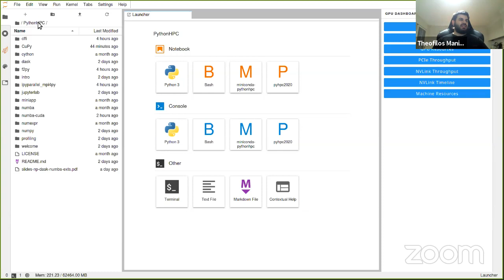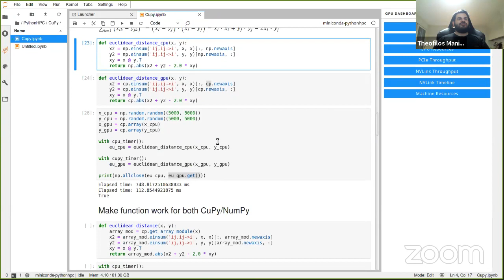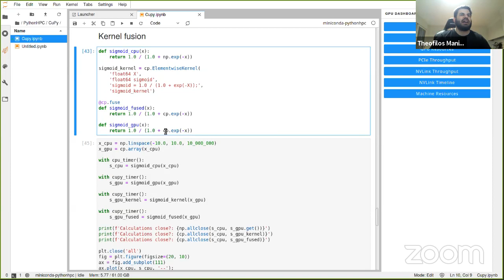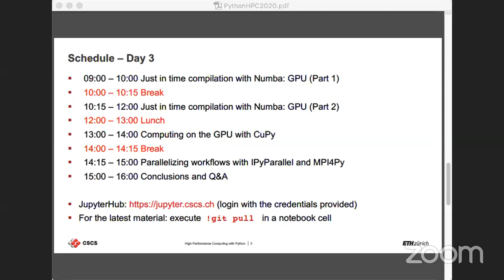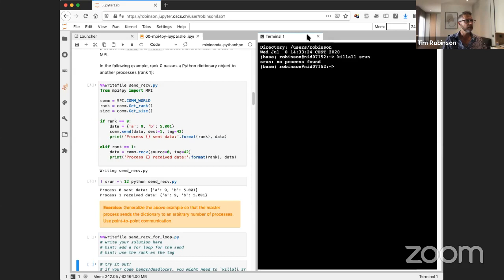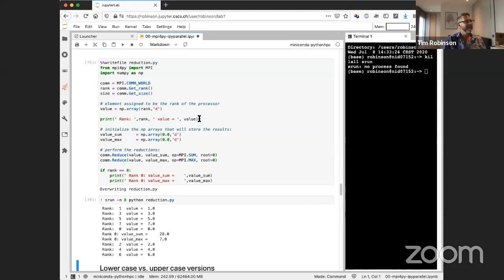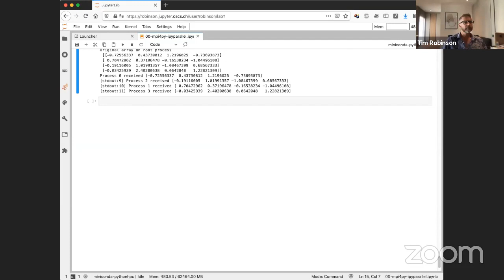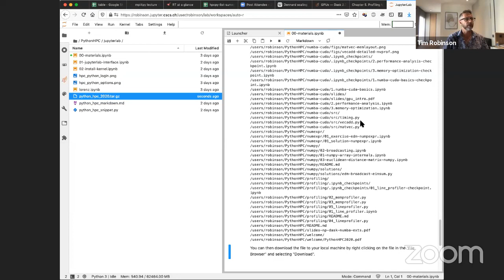HPC Python Course - Day 3 - Afternoon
This is a new edition of the 3-day course originally developed by Dr. Jan Meinke and and Dr. Olav Zimmermann from JSC. The course combines lectures and hands-on sessions. We will show how Python can be used on parallel architectures and how to optimize critical parts of code using various tools.

This course took place from 6-8 July 2020.

The following topics are covered:

Interactive parallel programming with IPython
Profiling and optimization
Vectorization with NumPy and the SciPy stack
Just-in-time compilation with Numba
Distributed-memory parallel programming with Python and MPI
Bindings to other programming languages
Interfaces to GPUs

Instructors
- Dr. Rafael Sarmiento (Computational Scientist, CSCS)
- Dr. Timothy Robinson (Computational Scientist, CSCS)
- Dr. Theofilos Manitaras (Computational Scientist, CSCS)
- Dr. Vasileios Karakasis (Group Lead, CSCS)